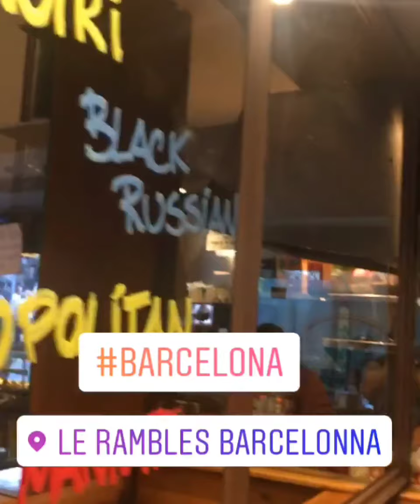Shoreleave Barcelona, Spain /I worked on Cruise Ship, Jalan Jalan di Barselona, Kapal pesiar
Took a shoreleave for 4 hours, going out in Barcelona, Spain
this was my 6th times in visited Barcelona, Spain